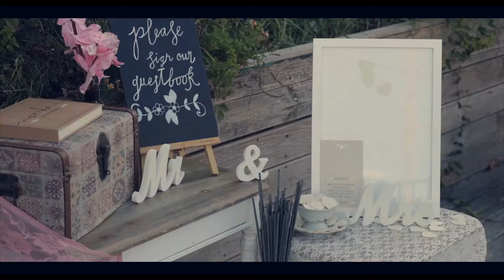Lauren & Richard Highlights